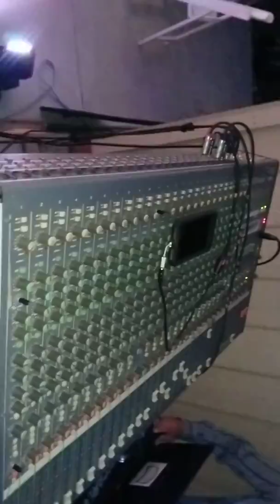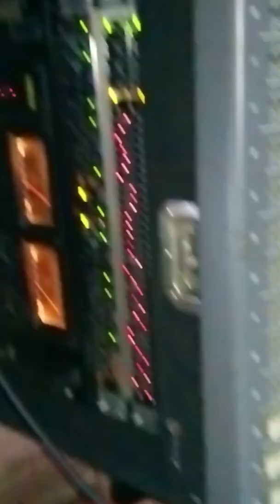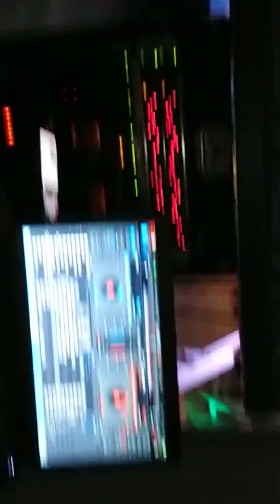Dj Julio cesar Martinez